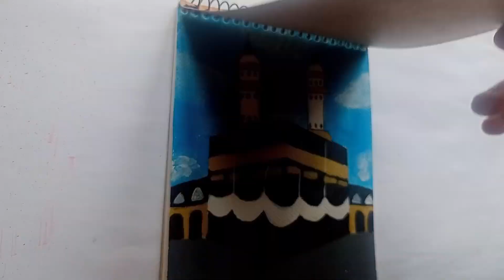Easy painting tutorial for beginners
About me:
If you're new, hi, my name's Nabila!